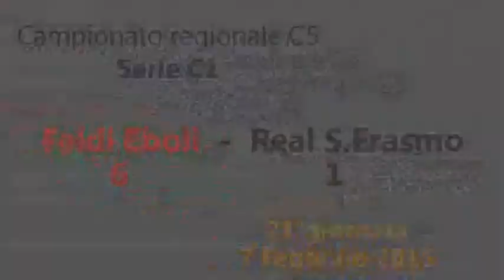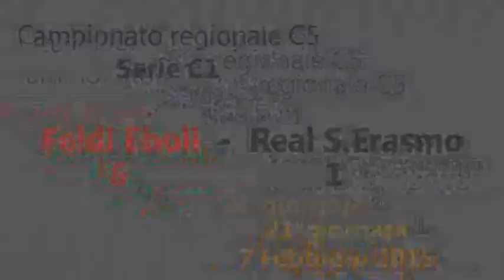FELDI EBOLI vs REAL SANT'ERASMO sala stampa